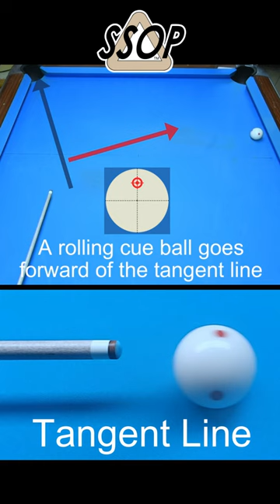Pool Shot Tangent Line